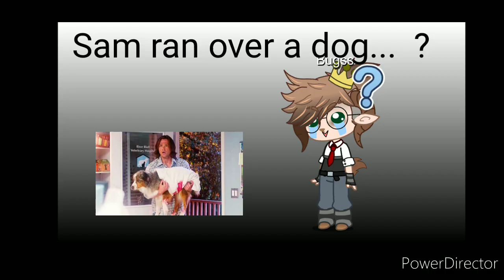I understand SPN...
(He/They)

Apps used: Gacha Club PowerDirector